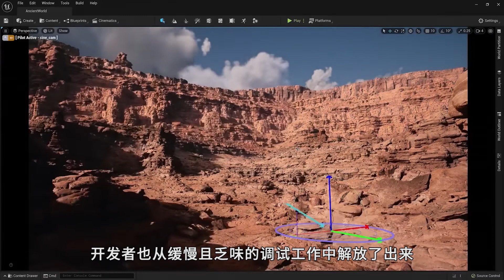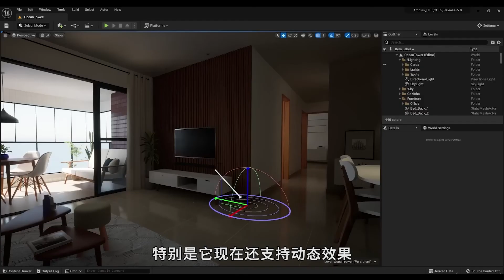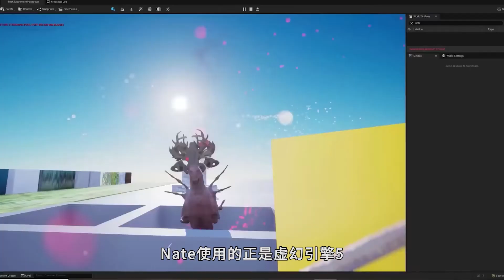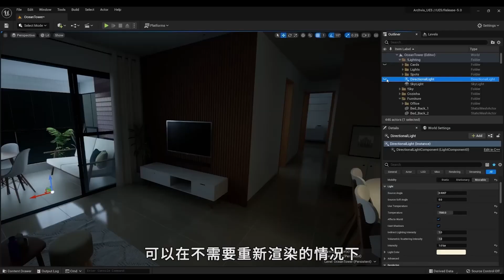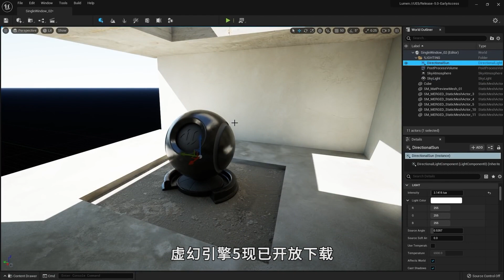虛幻引擎5中的Lumen全域光照系統 Unreal Engine 5: Lighting New Worlds With Lumen